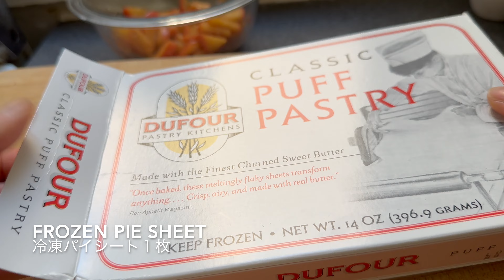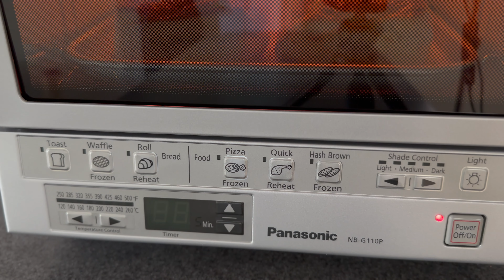Toaster Oven Apple Pie | Easiest Recipe Ever!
If you are looking for a quick, easy and delicious dessert, this Apple Pie recipe is perfect for you. You don’t need to preheat oven to bake, instead just use a toaster oven! Flaky, sweet and fresh apple dessert recipe.

トースターオーブンと冷凍パイシートで、超簡単、超最速で、お洒落なお店レベルの絶品アップルパイが作れます。出来たても美味しいけど、冷まして食べると、パイ生地のしんなり感が、りんごのシャキシャキ食感を引き立てて、驚愕の美味しさになります！

INGREDIENTS:　                     材料:

1 Apple                                    りんご 一個
1 tsp sugar　　　　　　　　　砂糖　小さじ１
1 frozen puff pastry sheet　  パイ生地シート
1 egg for brushing　　　        卵　一個
1 tsp corn starch                      片栗粉　小さじ1
3 tbsp water                            水　おおさじ3
cinnamon (optional)　　      （シナモン）